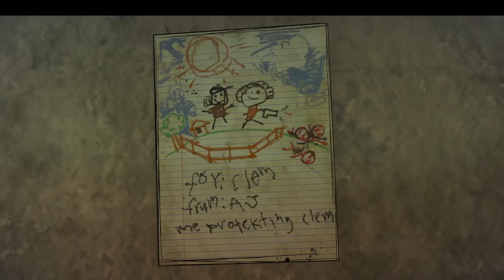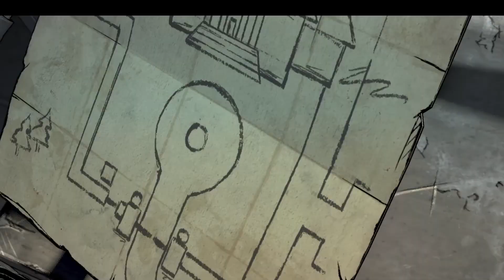The Walking Dead Final Season Episode 2 Walkthrough